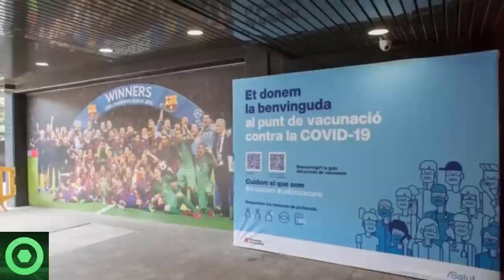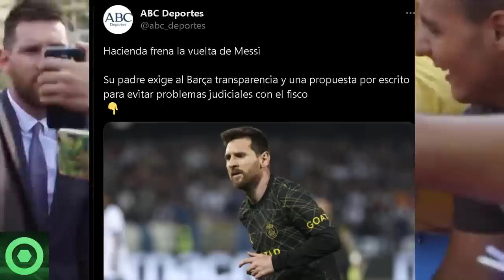🔴¡Ay Madre!😲 Giro INESPERADO En El FUTURO De LEO MESSI Tras NOTICIÓN Sorpresa 🟥